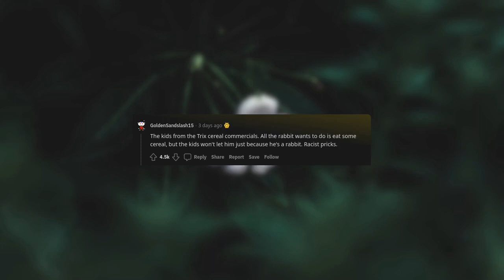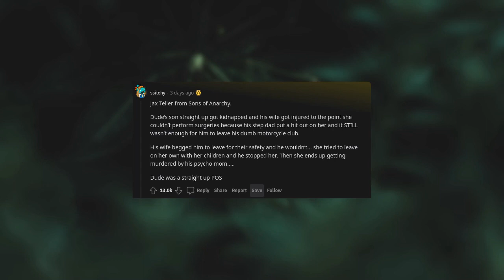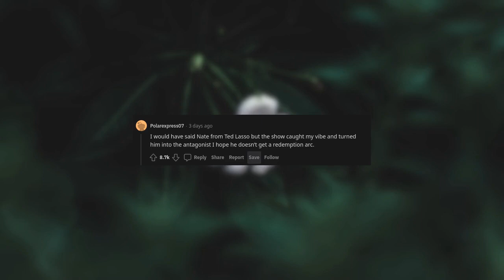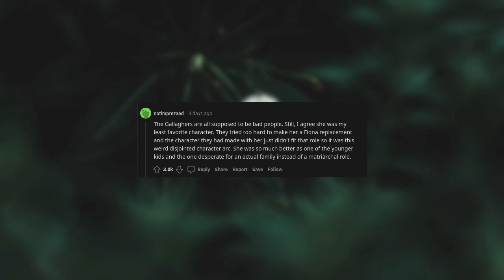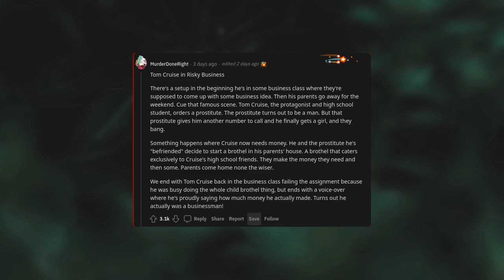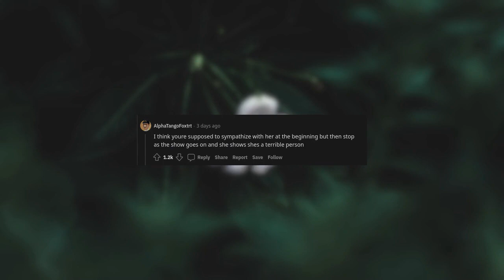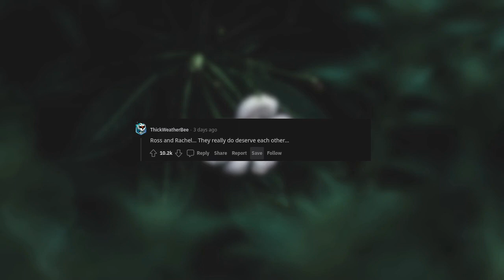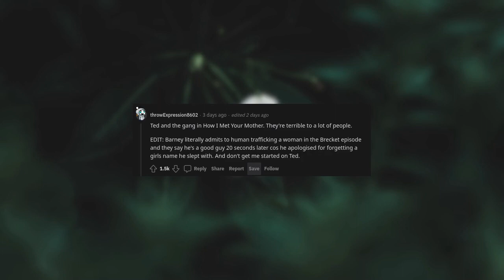Who's the worst main character we're supposed to sympathise with? (r/AskReddit)